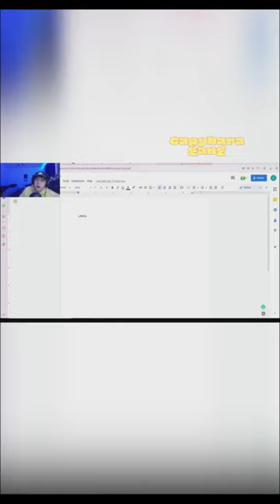Is Tommy Hilfiger's gaming kit any good?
I don't know what to think, do you think it's good?